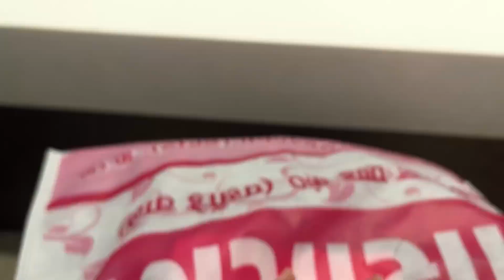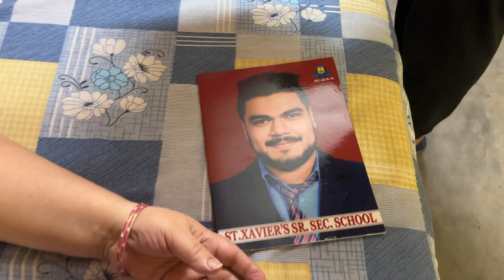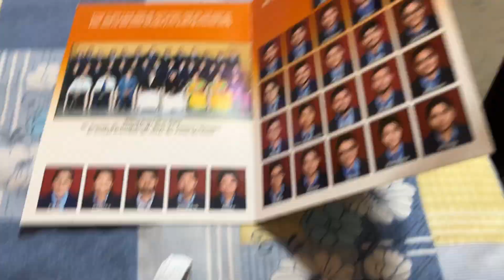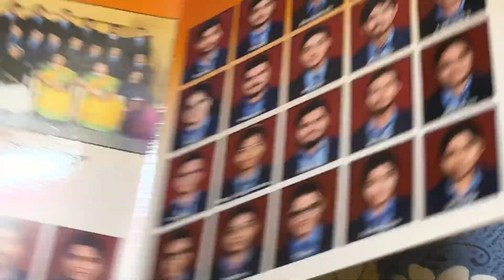Sunday be like 🤪 | Vlog4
Song : Dil Kehta Hai
Singer : Kumar Sanu & Alka Yagnik
Lyrics : Majrooh Sultanpuri
Director : Mansoor Khan
Producer : Ratan Jain

2.
Song Name - Baatein Ye Kabhi Na
Movie - Khamoshiyan

3.
Song: Saans
Singers: Shreya Ghoshal, Mohit Chauhan
Lyrics: Gulzar